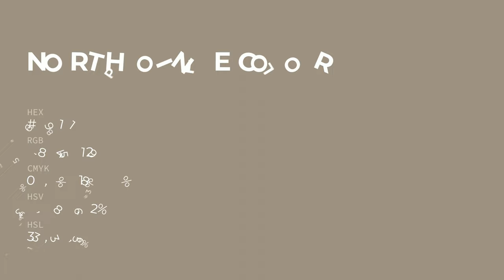Northpointe color 9e9181 hex color - Yellow color - Cool color 9e9181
What color is Northpointe ? 9e9181 hex color - Yellow color - Cool color 9e9181

Hex 9e9181 Color Code is also known as Northpointe color.